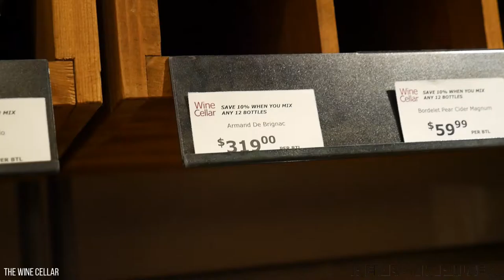Red Bank Pulse VLOG Episode 2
In this episode, we take you on a trip to a bunch of local places in Red Bank, which are all listed below.

Urban Coalhouse
Joel McFadden Designs Jewelry
Toki
The Wine Cellar
The Cheese Cave
The Robinson Ale House